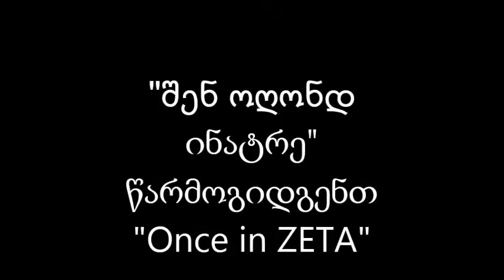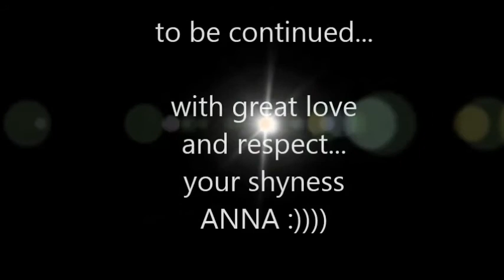shen oghond inatre :) once in ZETA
The video describes the trip of 12 amazing people who went to ZETA CAMPING in mountainous part of Georgia, Magic nature + perfect weather + brilliant people + feathers everywhere  :D = unforgettable weekend.